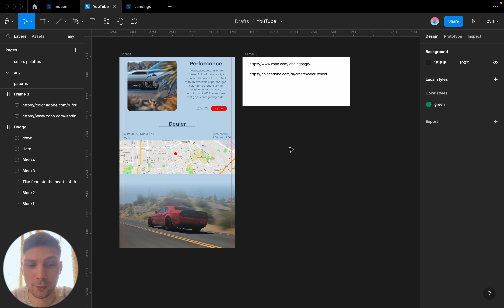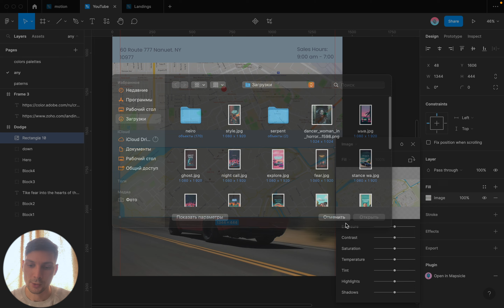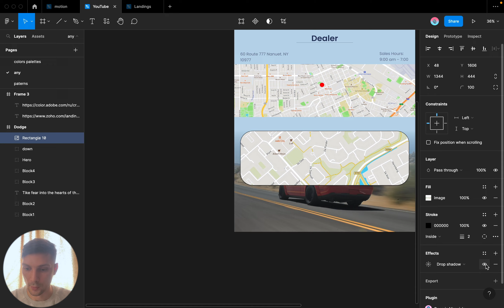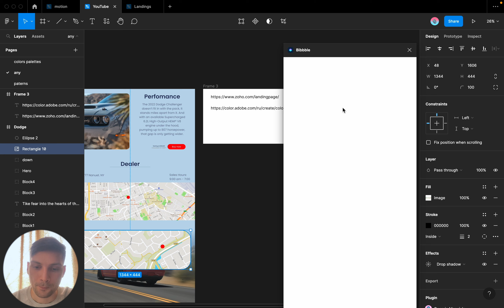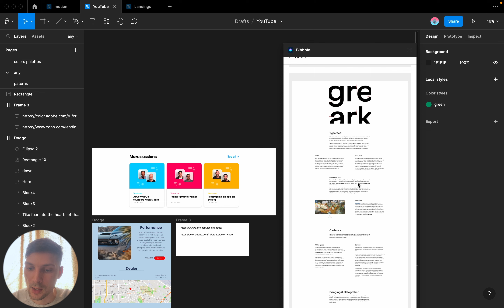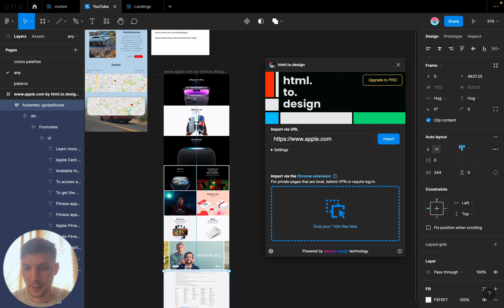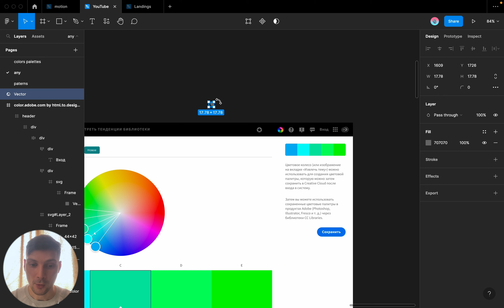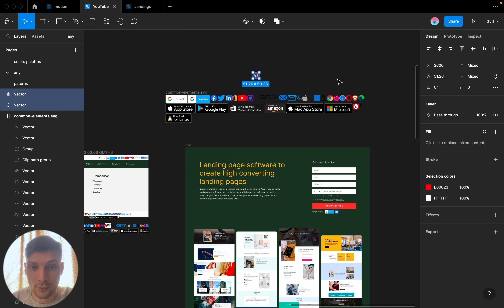Figma - полезные плагины 2023 (useful plugins 2023)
Как всегда больше информации в моем телеграмм канале

В данном видео рассмотрел интересные плагины, которые помогут ускорить процесс работы.